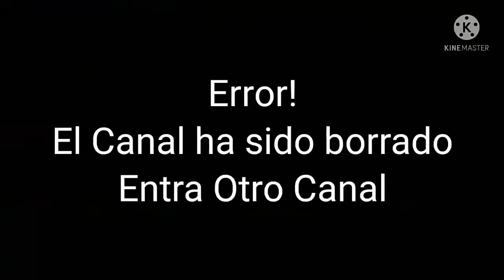(FAKE) Angry Birds Seasons Unused Levels Anti Piracy Español Latino 2022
Cerditos De Fan 2022

Game Angry Birds Seasons Unused Levels